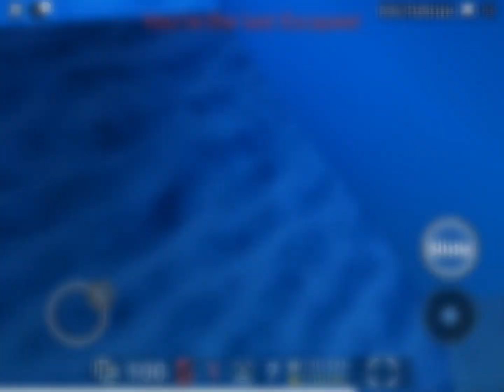Sub-zerosphere is in THE MAIN GAME (I will beat it) | Roblox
i can beat